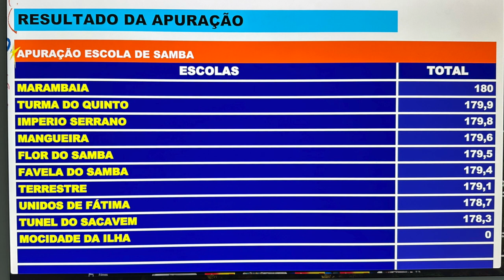CARNAVAL 2024 - APURAÇÃO DAS ESCOLAS DE SAMBA